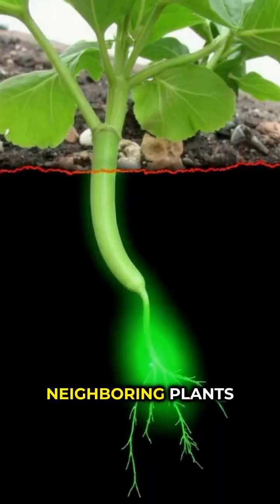Did You Know Trees Talk Underground?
Trees communicate through an underground network called mycorrhizal fungi—the "Wood Wide Web." Discovered by scientist Suzanne Simard in 1997, this fungal network connects over 90% of all land plants.

Through fungal threads, trees share water, nitrogen, carbon, and minerals. When plants are attacked by pests, they send chemical warnings so neighbors can activate defenses BEFORE being attacked.

"Mother trees" detect distress signals from sick neighbors and send them nutrients. They even recognize their relatives and favor them with more resources. Saplings in deep shade survive by receiving sugar from mother trees through the network.

The fungi take 30% of photosynthesized sugar as "payment." This relationship is 450 MILLION years old. A single fungal organism can span hundreds of trees, cover 9 km², and live 2,000+ years.

Forests aren't collections of individuals—they're interconnected superorganisms.

📚 SOURCES:
- Suzanne Simard - University of British Columbia
- Nature Plants journal (2024)
- National Forest Foundation
- Oxford Academic research